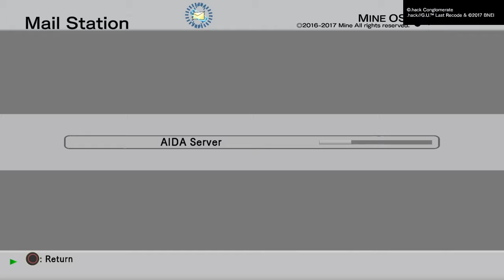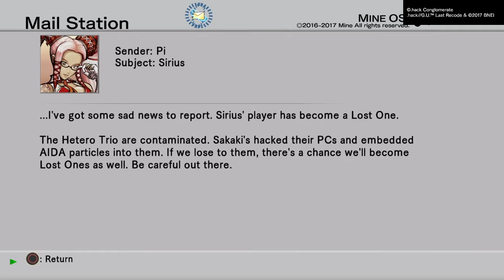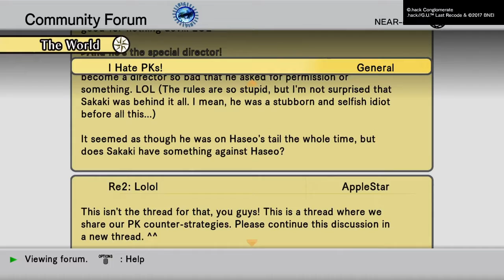Lancrin plays .Hack// G.U. Last Recode Vol 3 part 8